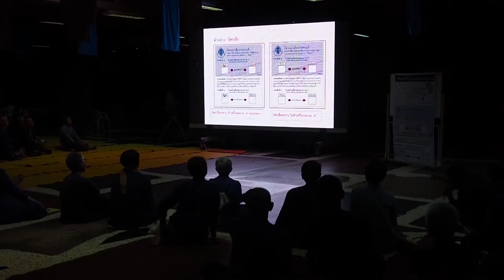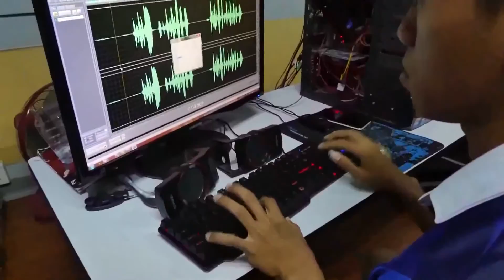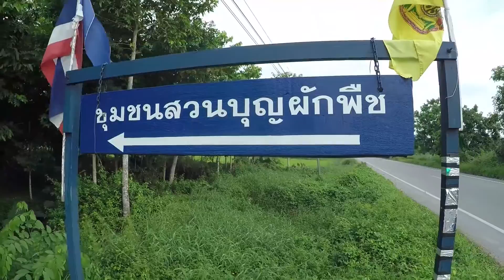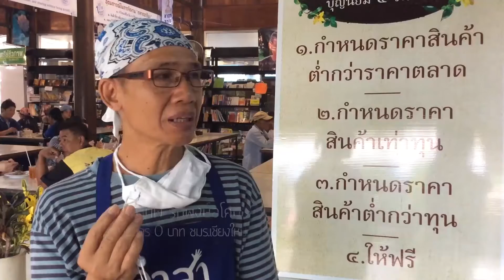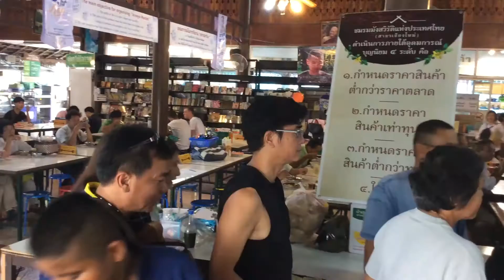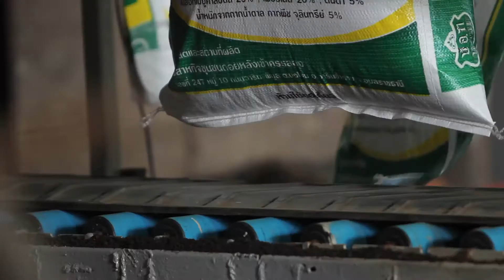บอกเล่าข่าวอโศก ประจำวันที่ 6ส.ค.59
1.ข่าวบ้านราช เมืองเรือ จ.อุบลราชธานี
-ข่าว ว.นบ. เข้าห้องเรียนสัมมาอาริยมรรค พัฒนาชุมชน
-ข่าว นร.สสธ. นศ.อาชีวะ ร่วมเดินประชาสัมพันธ์ออกเสียงประชามติ ร่างรธน.
-ข่าวโครงการกตัญญูผู้อายุยาว

2.ศรีษะอโศก
-ข่าวความพร้อมเตรียมกิจกรรมงานวันแม่ของนักเรียนศีรษะอโศก
-นร.สส.ษ.ชายร่วมใจใส่โสร่งรักษาวัฒนธรรมไทย

3.สีมาอโศก จ.นครราชสีมา
-กิจกรรมวันเสาร์เข้าวัดฟังธรรม
-นักเรียนจากโรงเรียนพิพ์รัฐประชาสรรค์ อ.นางรอง จ.บุรีรัมย์ มาศึกษาดูงาน
-อบรมนักสร้างอิฐบล๊อดนาโน

4.ปฐมอโศก จ.นครปฐม
-ข่าวโฮมแฮงดำนาที่นาแรงรักแรงฝัน จ.กาญจนบุรี
-ข่าวกิจกรรมออกกำลังกายของนักเรียนสัมมาสิกขาปฐมอโศก

5.สันติอโศก กรุงเทพฯ
เด็กสัมมาสิกขาเตรียมงานวันแม่ ที่สวนบุญผักพืช

6.ภูผาฟ้านำ้ จ.เชียงใหม่
-ข่าวการศึกษาของสมณะนวกะ
-ข่าวการเก็บหน่อไม้ ณ ภูผาฟ้าน้ำ ห้องเรียน ๒ บ้านพืชผัก สวนชายดอย
-ครบรอบ 24ปีชมร. เชียงใหม่